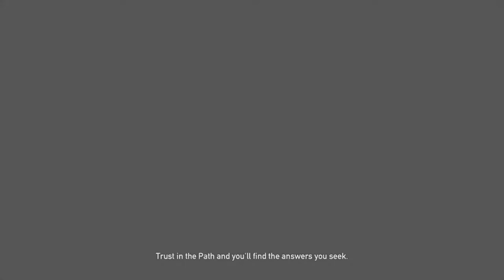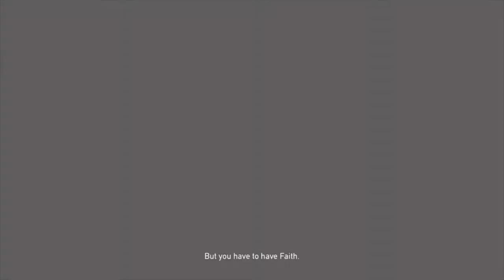How many Reinforcements | Far Cry 5 Infamous Difficulty Part 14